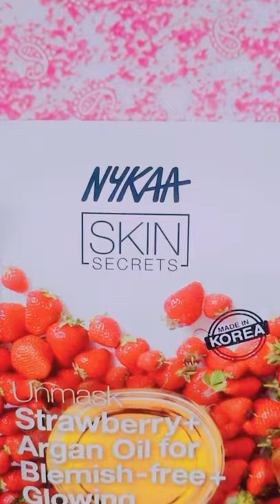Nykaa SKIN Secret's strawberry+Argan oil for Blemishe-free+Glowing SKIN 😊 || # review # video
hey guyzz. . . I sharing nykaa skin Secret's strawberry face mask, this is non sponsered video I bought this product by my self.

Beauty Queen 👑